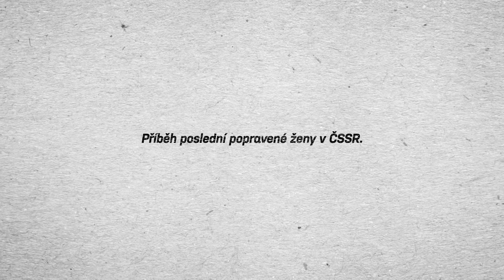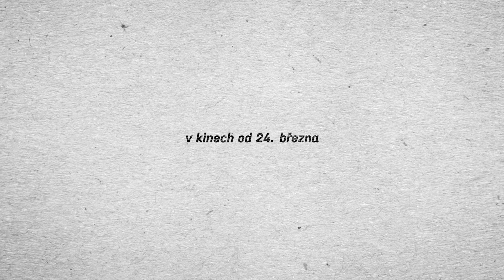"Я, Ольга Хепнарова" Петр Казда, Томас Вайнреб / "I'm Olga Hepnarova" Petr Kazda, Tomás Weinreb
Участник основного конкурса игрового кино XXIII ММКФ "Лістапад". /Participant of the Main Feature Film Competition of XXIII MIFF "Listapad"